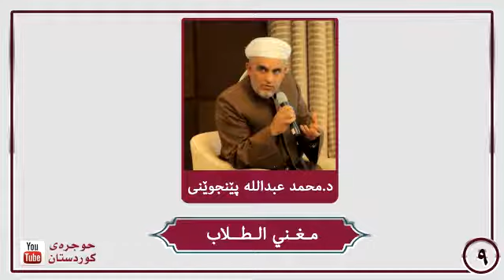مغني الطلاب ٩ اللفظ المفرد الجزئي